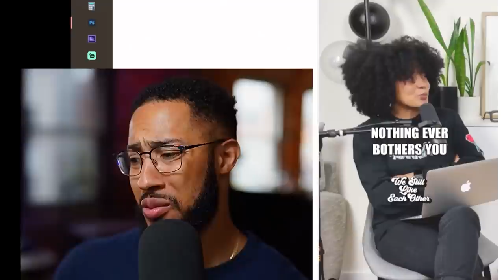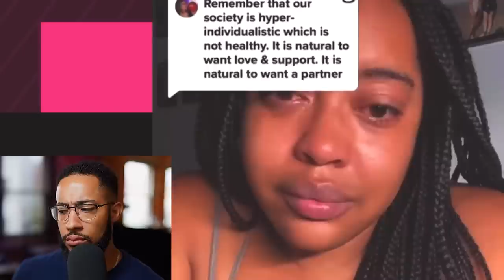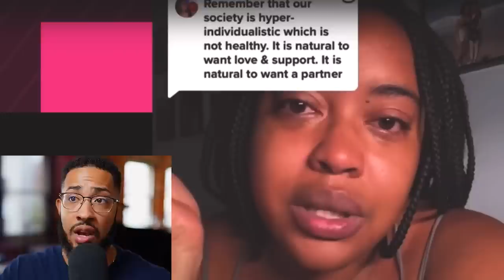Entitled Wife Caught Cheating By Drone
0:00 clip 1
3:38 clip 2
4:48 clip 3
7:30 clip 4

1️⃣ Access to 100+ hours of content NOT available on my YouTube page
2️⃣ Early access to videos, behind the scenes, and 1 on 1 video chats
3️⃣ Private discord server where high value members of the community engage in powerful discussions focused on self-improvement, dating, fitness, entrepreneurship, health & wellness, and much, much more!

Accessories
Macro Keyboard - El Gato Stream Deck